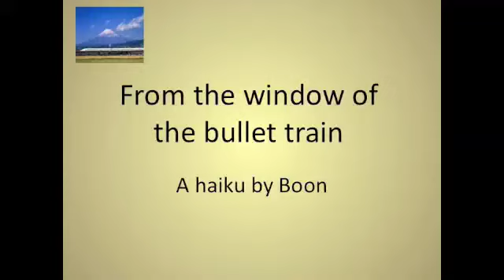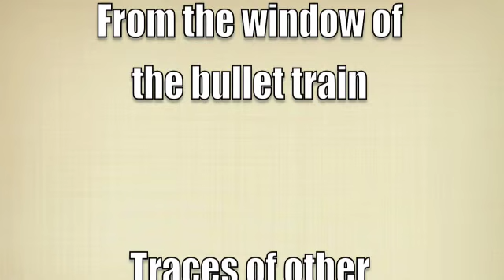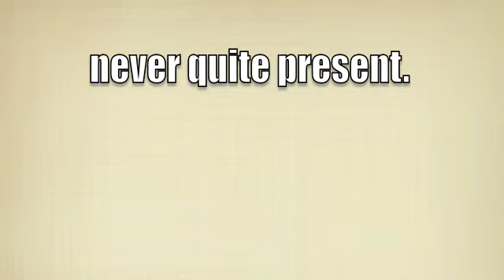From the window of the bullet train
A haiku about life and the possibilities that elude us.